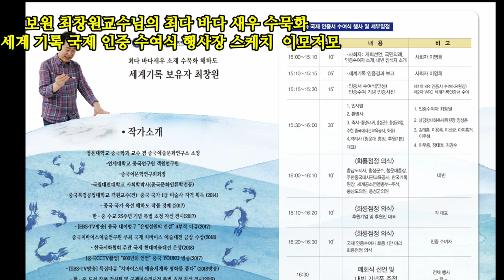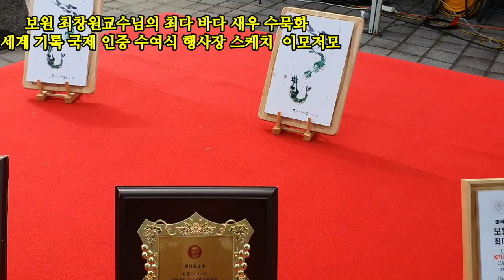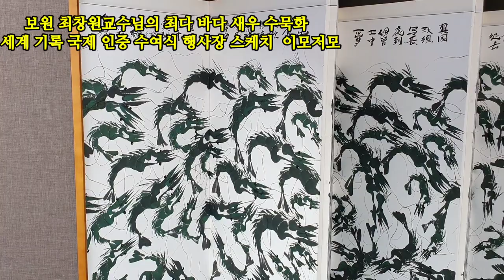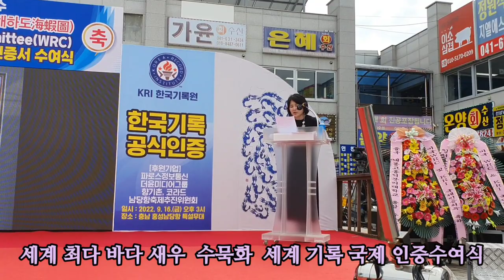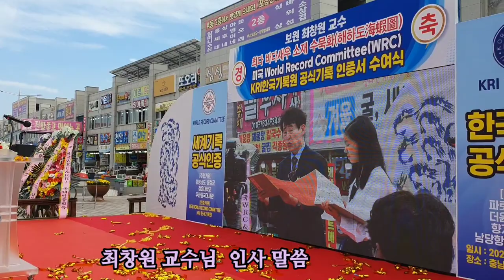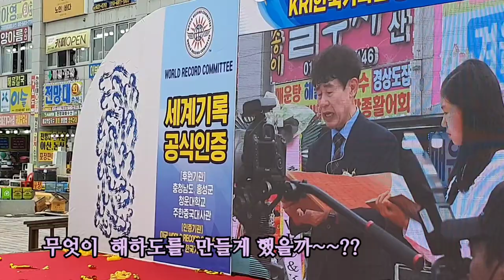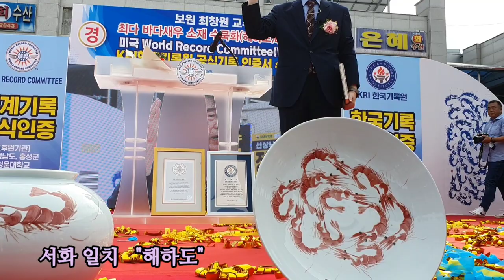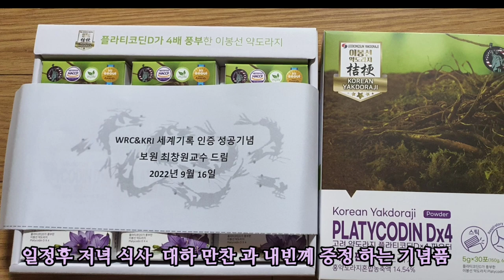보원최창원교수님 최다바다새우 수묵화 세계 기록 국제 인증 수여식 행사현장스케치 이모 저모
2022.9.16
특별하고  뜻깊은   보원 최창원 교수님의 행사 "세계 최다 바다새우 수묵화 세계 기록 국제 인증 수여식"이  홍성  남담항 특별 무대에서 있었습니다
많은  내빈들 참석시고   참으로  감동의 도가니 였습니다
영상을  끝까지 보시면  설명글  굳이  필요치 안을것  같습니다~~ㅎ
홍성에 대하축제 기간이기도 하구여~`

본 행사가  모두 끝나고
새우 저녁 만찬과 기념품 까지  내빈들을 위해
준비를  하셨더군요  보원 교수님께 다시금  축하드리며 초대에 감사 드리며

또한 홍성  입성을  열렬히 반겨주시고
분위기 좋은  곳으로 안내해주신 앤내사랑님과
 2차  멋진  비츠 카페에서 동행한 저의 친구들과  데이또도  넘 즐거웠습니다~~ㅎ

구독자,유친님들   아름다운 초가을  하시는 모든일에  기쁨과 행복 가득하세요
촬영,편집 :허인숙